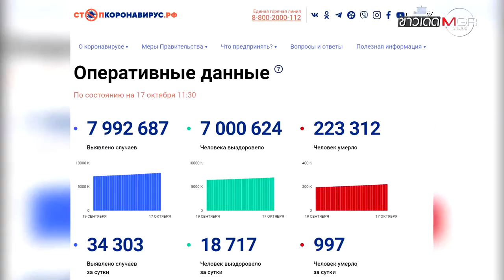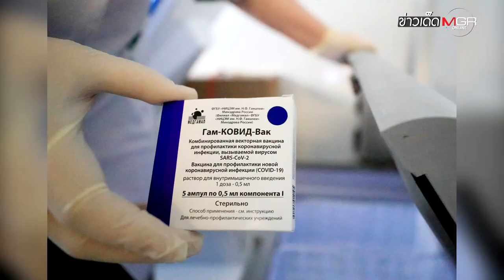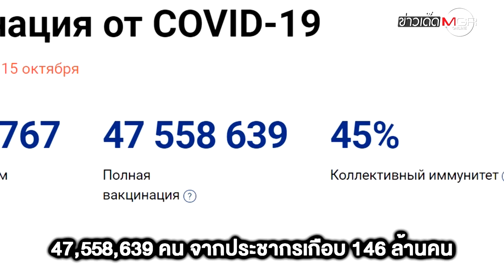"รัสเซีย" อาการหนัก! โควิด-19 รายวันป่วย-ตายพุ่งทำลายสถิติ : ข่าวเด็ดแมเนเจอร์